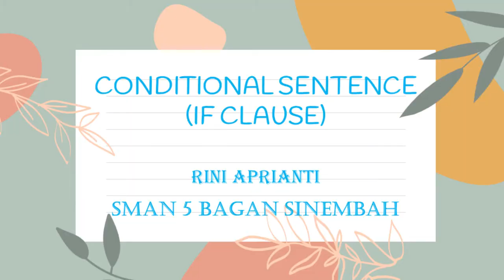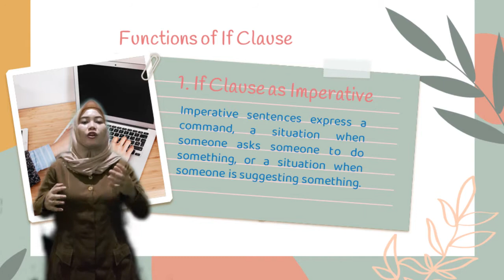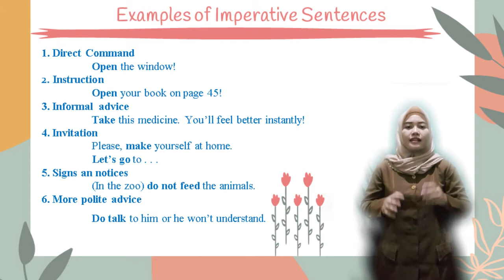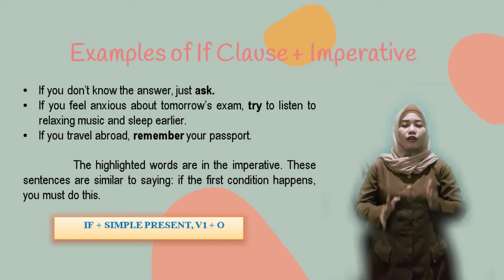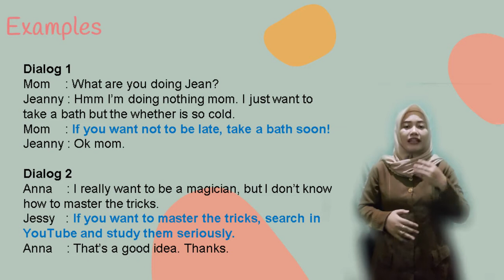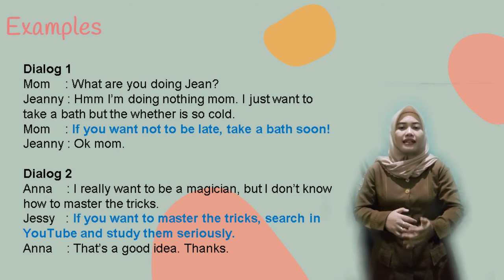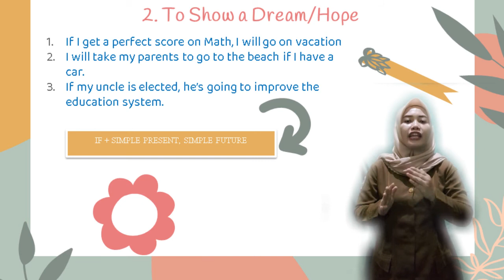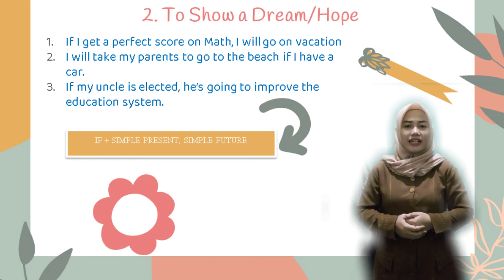Functions of If Clause Part 2